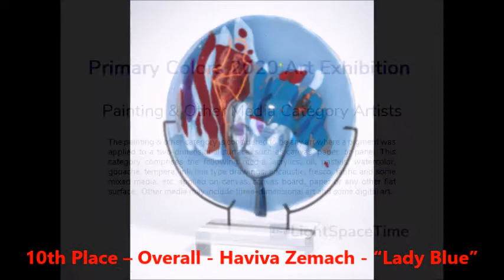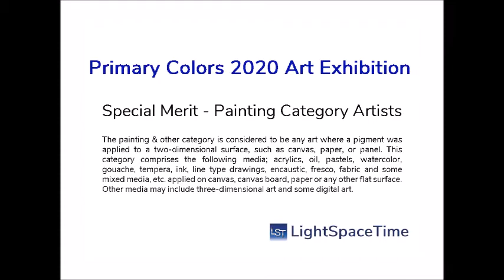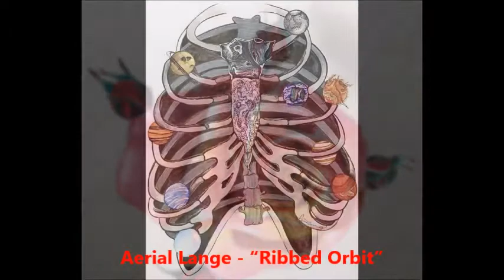“Primary Colors” 2020 Art Exhibition - Part 1- Overall and Painting Categories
Light Space & Time Online Art Gallery is pleased to announce that its 2nd Annual “Primary Colors” 2020 Art Exhibition is now posted on its website and ready to be viewed online.

2D and 3D Artists (including Photographers and Digital Artists) were asked to submit their best “Primary Colors” themed art for this competition.

The gallery received submissions from 32 different countries around the world and 35 different states including the District of Columbia. Overall, the gallery received 772 entries that were judged for this art competition.

Congratulations to Overall 1st Place winner, Michelle Woitzel, and all the artists designated as this month’s winners, along with the Special Merit and Special Recognition artists.

To proceed to the gallery’s 2nd Annual “Primary Colors” online art exhibition follow this